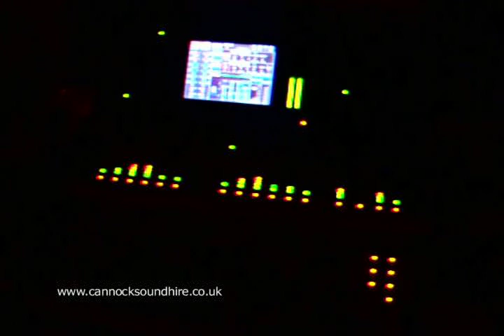Cannock Sound Hire at Sutton with Brogue (3)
Cannock Sound Hire at Sutton Assembley Rooms with Irish/Celtic band, "Brogue". Here we used our 6K EV PA and Yamaha LS9 desk.